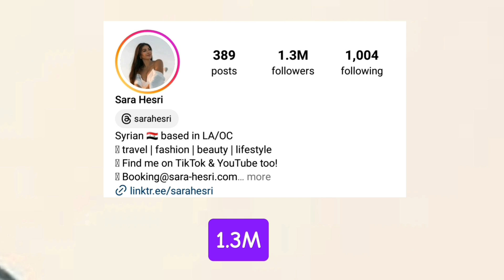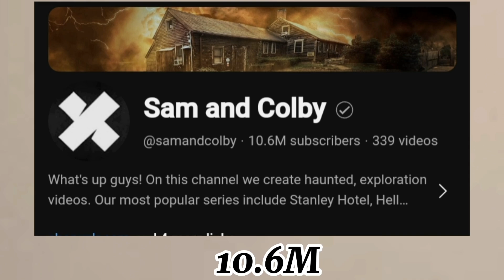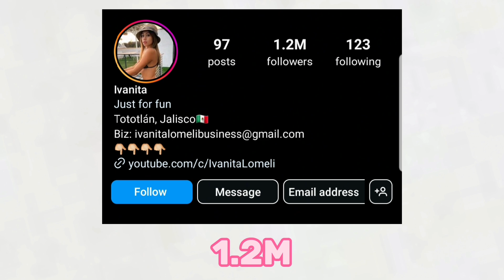Sam Golbach Vs Ivanita Lomeli Vs Sara Hesri Lifestyle Comparison In 2024🌟